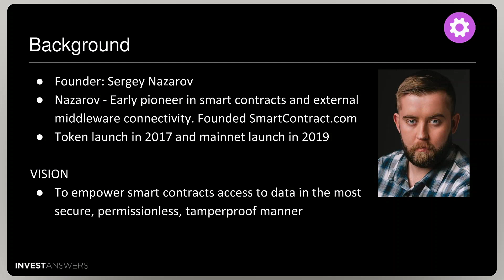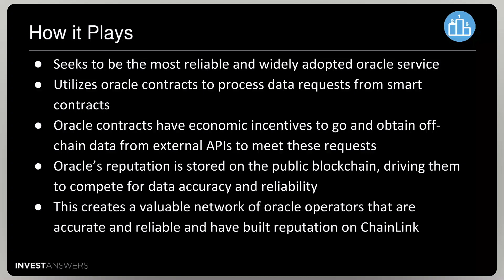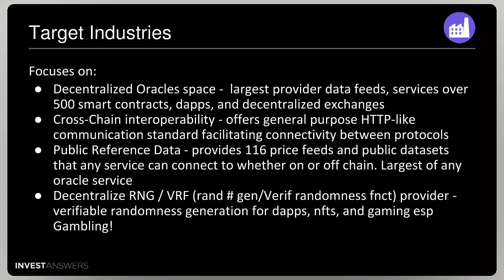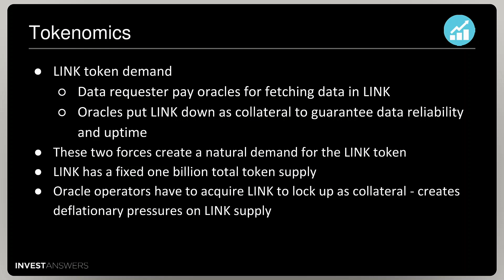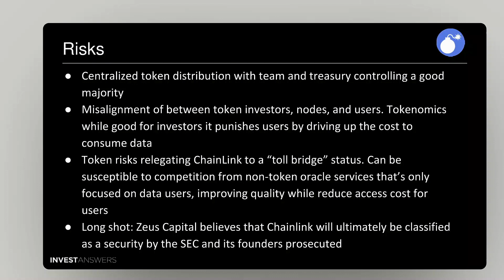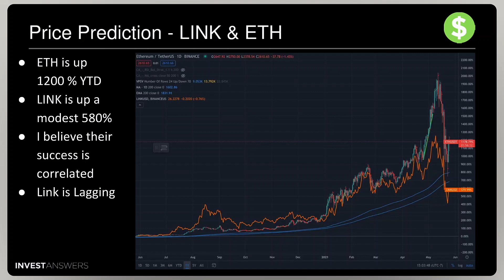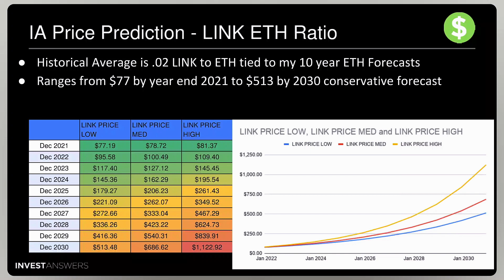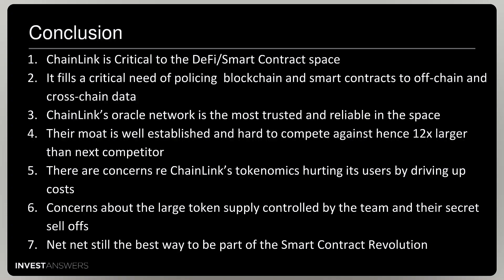Chainlink: Critical to own? $LINK worth it? Detailed study w Price Predictions thru 2030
Detailed Chainlink analysis - everything you need to know and whether or not it is worth being part of your crypto portfolio including detailed price predictions.

0:00 Intro:
0:20 Disclaimer  The opinions expressed in the video are for general informational purposes only and are not intended to provide specific advice or recommendations for any individual or on any specific security or investment product. It is only intended to provide education about the financial industry.

0:40 IA Token Valuation Process

1:00 What CHAINLINK Does
Founder: Sergey Nazarov
Nazarov - Early pioneer in smart contracts and external middleware connectivity. Founded

2:00 VISION To empower smart contracts access to data in the most secure, permissionless, tamperproof manner

2:30 Background

3:00 What it Does ChainLink is a decentralized oracle service that brings data from the outside world onto the blockchain.
Seeks to allow any API accessible data to become available on-chain. Ex: market prices, interest rates, IoT data, GPS, supply chain data.

3:30 What it Does - Any API and Payments Anywhere

4:00 How it Plays Seeks to be the most reliable and widely adopted oracle service
Utilizes oracle contracts to process data requests from smart contracts
Oracle contracts have economic incentives to go and obtain off-chain data from external APIs to meet these requests

5:00 Scorecard Ranking
Comparing Oracle services - 13X larger than next nearest comp

6:00 Target Industries
Focuses on:
Decentralized Oracles space -  largest provider data feeds, services over 500 smart contracts, dapps, and decentralized exchanges
Cross-Chain interoperability - offers general-purpose HTTP-like communication standard facilitating connectivity between protocols
Public Reference Data - provides 116 price feeds and public datasets that any service can connect to whether on or off-chain. Largest of any oracle service

7:00 Value Propositions
ChainLink’s core value proposition is ensuring its delivering the most trustworthy data to consumers - being trustless is key!
ChainLink’s incentive structure creates network effects that attract high-quality node operators and incentivize them to build a reputation on ChainLink
As more apps utilize ChainLink, the more demand goes to oracle nodes enticing more node operators to join the network to compete to service those requests, the better the network can deliver trustworthy data

8:00 Technology & Developers
ChainLink invests heavily in its community grants program
The grants program allowed the community to build ChainLink integrations on several key projects including Solana, Avalanche, OKEx, etc
ChainLink has one of the most dedicated and outspoken communities that promote ChainLink on social media - ie the “Link Marines”

9:00 Tokenomics LINK token demand
Data requester pay oracles for fetching data in LINK
Oracles put LINK down as collateral to guarantee data reliability and uptime
These two forces create a natural demand for the LINK token
LINK has a fixed one billion total token supply
Oracle operators have to acquire LINK to lock up as collateral - creates deflationary pressures on LINK supply

10:00 Tokenomics part II
65% of initial supply held by team or treasury for node operator incentives
As of 2021, 42.8% in circulation

11:00 Partners of Note:

12:30 Ecosystem

13:40 Growth Opportunities
ChainLink’s growth is inherently tied to the growth of smart contracts and blockchain services
As more services are developed, they will increasingly rely on oracles for data feeds
Cross-Chain Opportunities - Non-Ethereum based protocols are increasingly building integrations with ChainLink to access its oracle network, including Polkadot, Solana, Binance Smart Chain, etc

14:00 Risks

15:00 Price Prediction

18:00 Conclusion